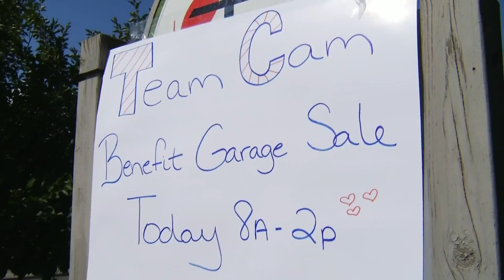Cameron Claussen benefit yard sale